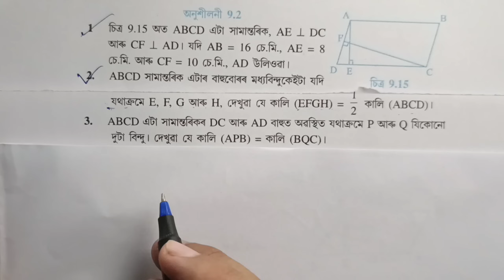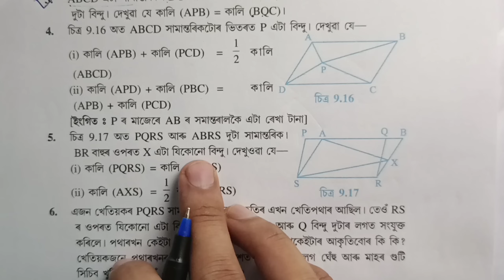Class 9 Maths Ex 9.2 Q.No. 1, 2, 3 Solution Assam Seba// Class 9 Mathematics Chapter 9 অনুশীলনী 9.2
Class 9 Mathematics Exercise 9.2 Solution Assam Seba

Ex : 9.2 👉

নৱম শ্ৰেণী গণিত অনুশীলনী 9.2

Class 9 Math Lesson 9 Question Number 1, 2, 3 Solution